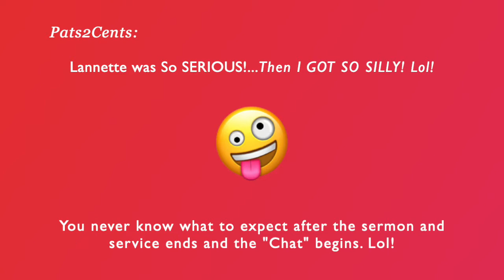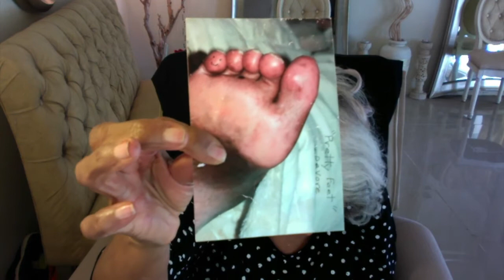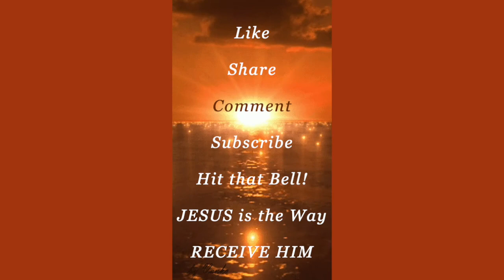GUESS WHAT I DID 👀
I must confess: I am quite on the silly side. 🤣  I thank GOD for our church family; because they put up with my craziness and in all honesty, they are quite the nutty bunch. Beside all the humor, Lannette made some real deep points talking about what real love acts like. She was in the spirit and anointed. I derailed into the ridiculous. I am so glad that GOD loves us as we are.
Listen to what Lannette said about love.